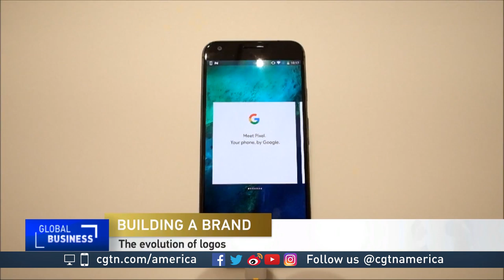Zach Hill talks about brand building and how companies have built successful brands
CGTN's Rachelle Akuffo spoke to Zach Hill, Toi's head of strategy, about the importance of branding and how some companies have succeeded in establishing well-known brands.